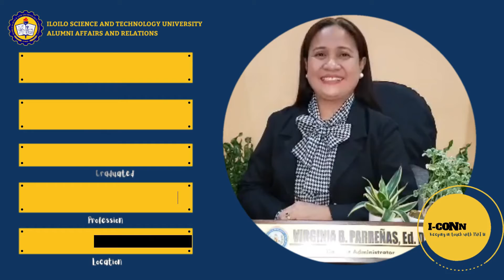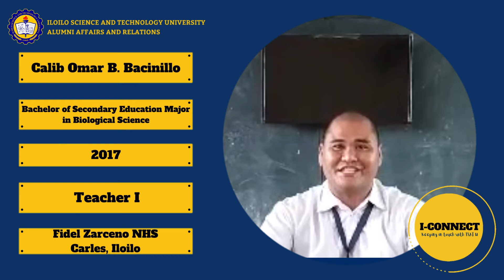I - Connect: Keeping In Touch With ISATU l Alumni Affairs and Relations l September 2021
Alumni from ISAT U Graduate School programs and Laboratory school are waving!

This is the 4th wave of I - Connect: Keeping In Touch With ISATU, presented to you by the Office of the Alumni Affairs and Relations.